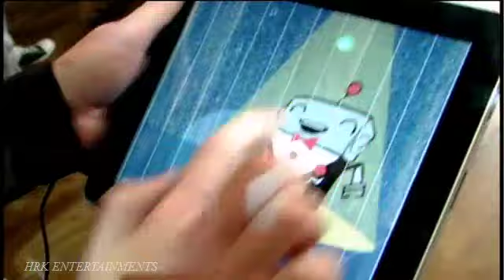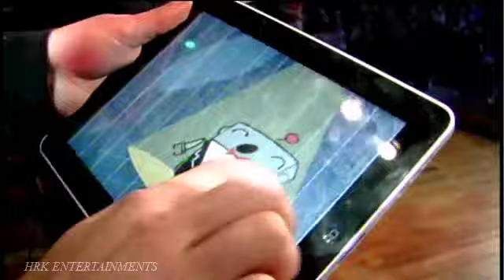Apple's ipad virtual music band - iband - Christmas song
Awesome iband's performance with ipad...